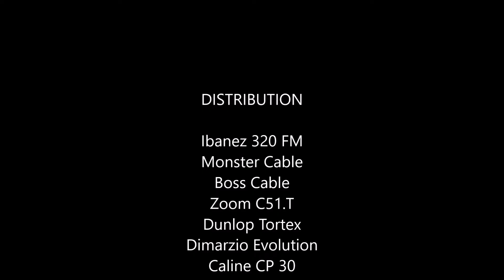P O D Find A Way Guitar Cover 2016 HD